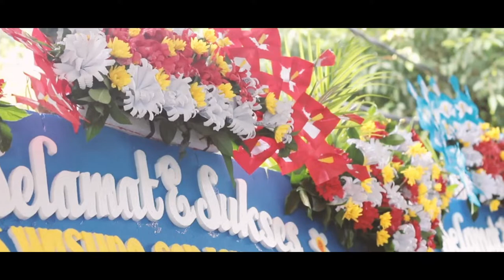Cinematic Graduation Video | UIN Walisongo Semarang 2019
Wisuda UIN Walisongo Semarang Periode Maret 2019